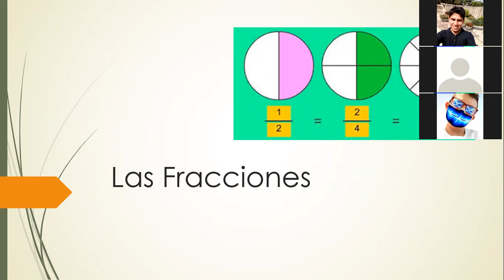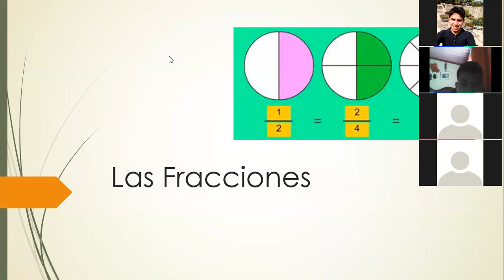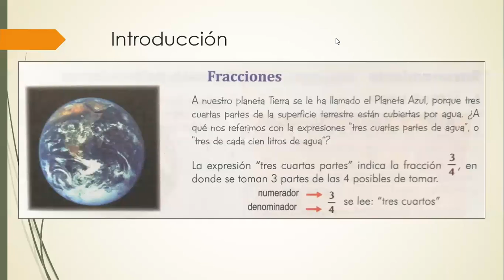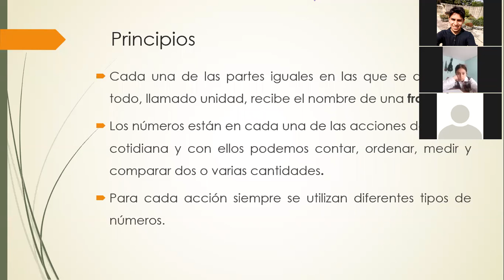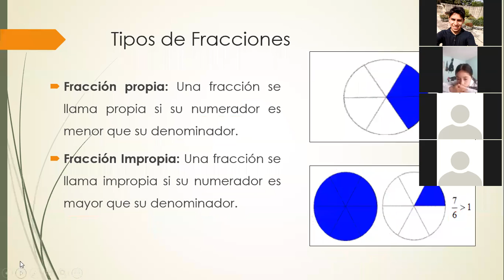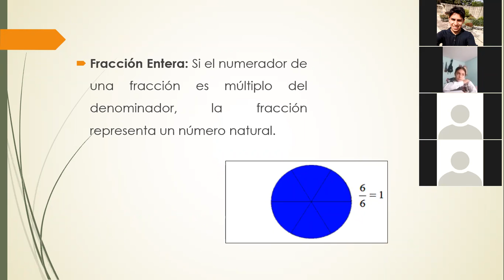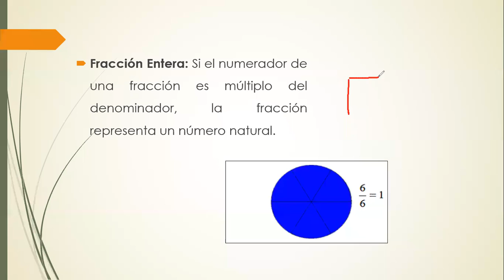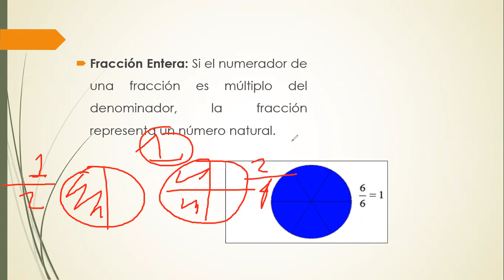Clase 28 de Sep Matemáticas Grado 4 Parte 1